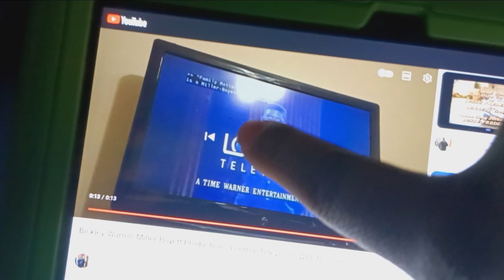Bickley-Warren/Miller-Boyett/Lorimar Television/Warner Bros. Domestic Television Distribution (1993)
taken From a Season 4 of Family Matters on TBS.